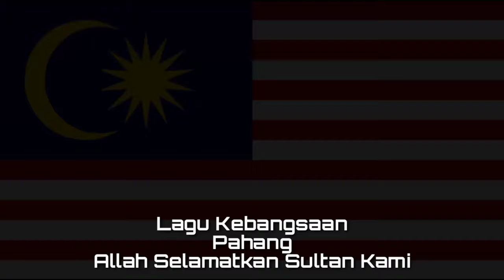Lagu Kebangsaan PAHANG - Allah Selamatkan Sultan Kami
Allah Selamatkan Sultan adalah lagu resmi dari Pahang, salah satu negara bagian Malaysia.

Pahang Darul Makmur adalah negara bagian Malaysia
Ibukota : Kuantan